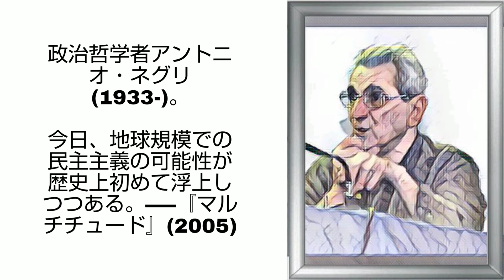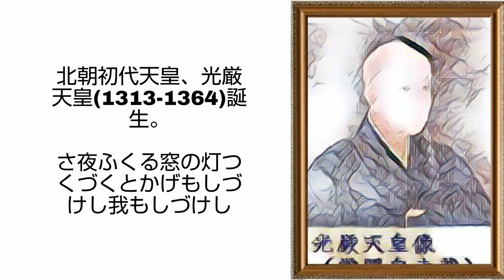8月1日が誕生日の有名人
8月1日が誕生日の有名人

ミュージシャン:  Ilya Truhanov